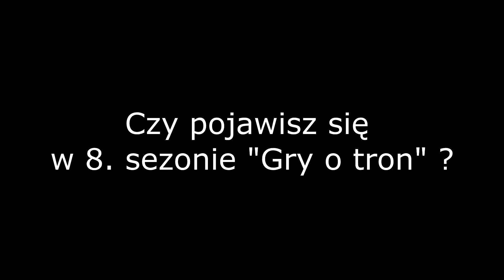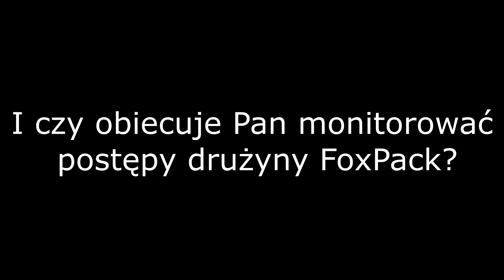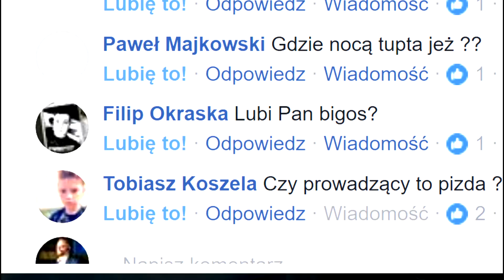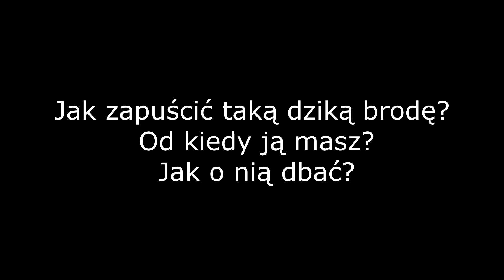Q&A - Czy byłem prześladowany za rude włosy?